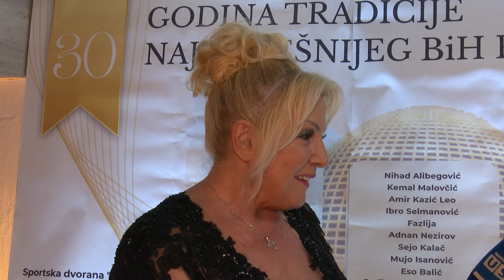SNEŽANA ĐURIŠIĆ - INTERVJU - FESTIVAL "BIHAĆ 2024" - Tako se u Bosni pjeva